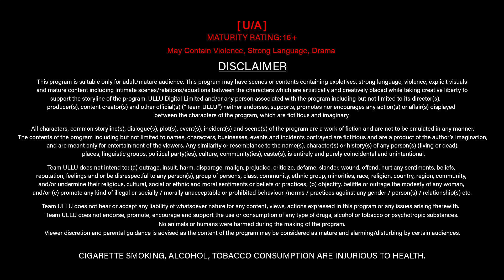Call Me | Part - 02 | Streaming Now | To Watch Full Episode, Download & Subscribe Ullu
Yaadon mein Dil Jalta Hai Jiske
Baton mein Ishq jalkata  Hai jiske
Ab Intezar Hai Uski ek jhalk ka
Soo Baton Ke baad Ab Milna hai us se

Call Me | Part - 02 | Streaming Now